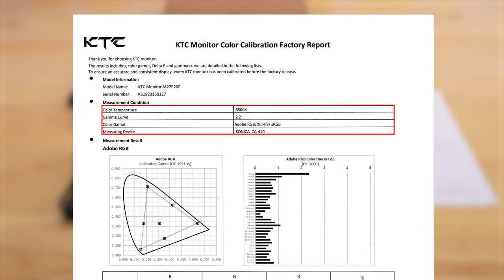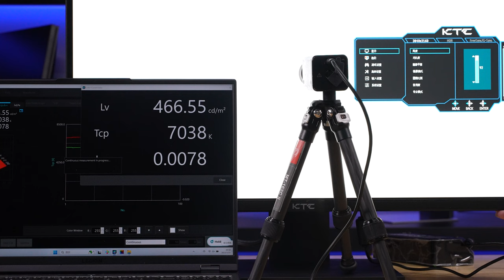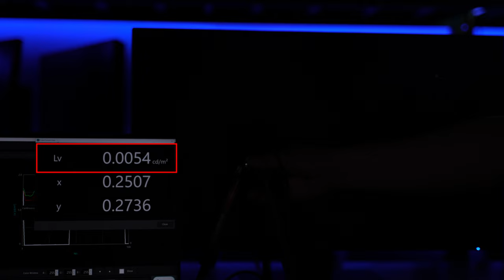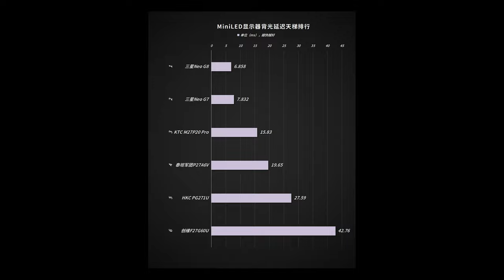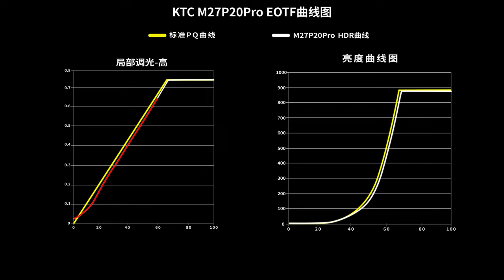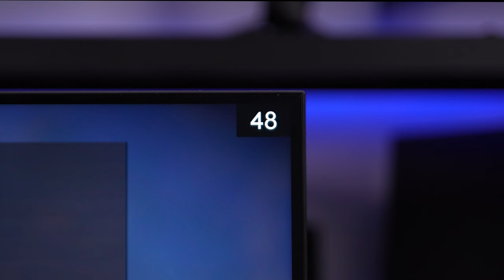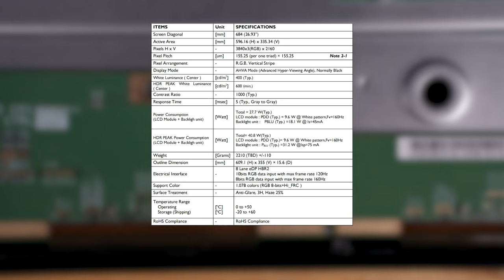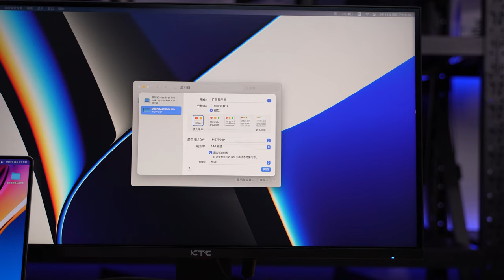27‘’ 4K 160Hz MiniLED 576zone KTC M27P20 Pro Review丨27英寸4K 160Hz快速液晶MiniLED KTC M27P20 Pro全面测试报告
本期我们评测的是KTC M27P20 Pro，它是一款27英寸4K 160Hz快速液晶MiniLED电竞显示器。评测内容主要针对外观设计、菜单功能、显示效果（色温、亮度、色域、均匀度、PPI、像素排列、可视角度、HDR、观影、游戏体验）接口带宽、兼容性、拆机做工用料、以及屏幕实测数据进行全面测试。
00:00 前言/包装/外观
01:26 亮机:PPI/像素排列/色温/色域
02:35 APL亮度/色温均匀度/可视角度
03:41 频闪/光谱
04:17 接口:兼容性/带宽/输入延迟
05:12 HDR:亮度/EOTF/观影/游戏
07:04 响应/功能性/BET/防烧屏机制
08:40  拆机:驱动板/面板
10:04 实测数据/天梯榜
11:05 总结:优缺点